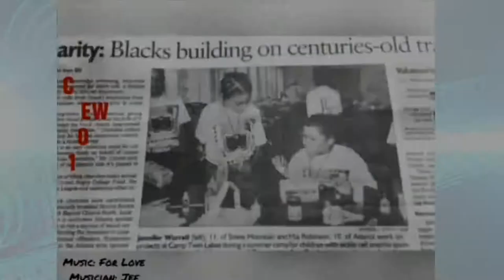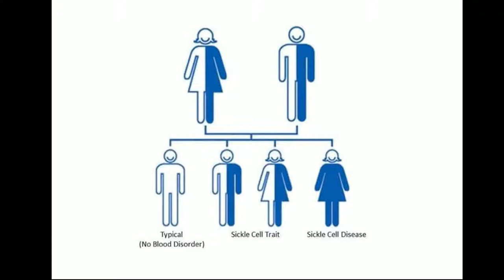Do I Look Sick? Episode 6 All Things Sickle Cell Trait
Tune in as SCA365 co-host, Mia, talks with Dr. Tomia Austin about Sickle ell Trait education. She is the Executive Director of the As One Foundation, founded by Devard Darling. Dr. Austin explains what having Sickle Cell trait means, how people can suffer sometimes fatal consequences by being a trait carrier, and what you can do to protect yourself.